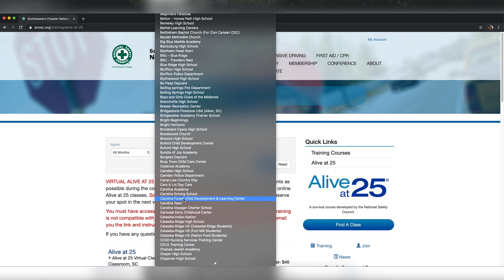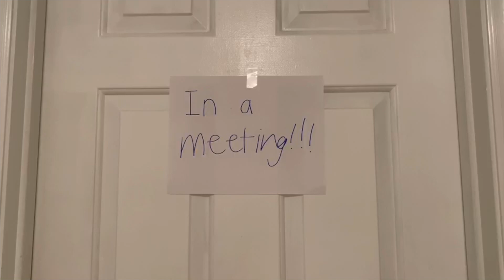CopperHEADSUp for Friday, March 27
This is such a fun show! Enjoy!